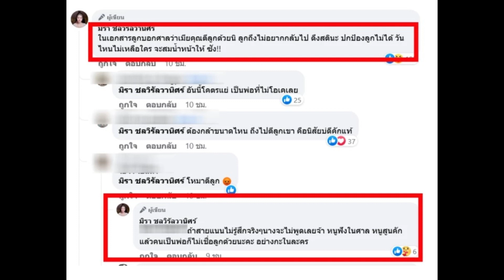เอ๋ มิรา ฟาดไม่ยั้ง รู้เหตุผล น้องสายแนน ไม่อยากกลับไปอยู่บ้านครูไพบูลย์